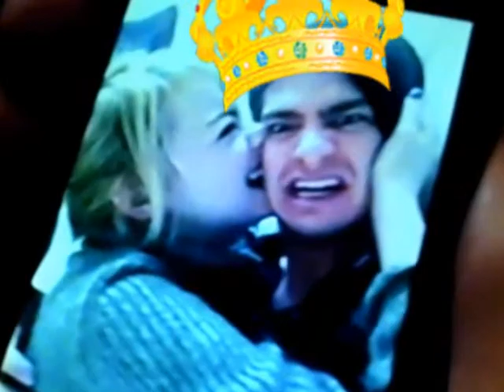Avalon Professor Green Ft The Amazing Spider Man 2 [MARVEL STUDIOS][SKYWALKER SOUND]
Description:  STARRING AVALON ANDREW GARFIELD'THE AMAZING SPIDER-MAN 2 :PROFESSOR GREEN SOUNDS
[HARLEY-QUINN PRODUCTION]
MADE BY THE WINTER SOLDIERS [CIA SECRET SERVICE AGENTS:S.H.I.E.L.D.][USNAF][USAFONEAF]